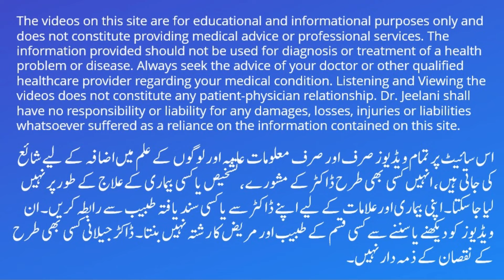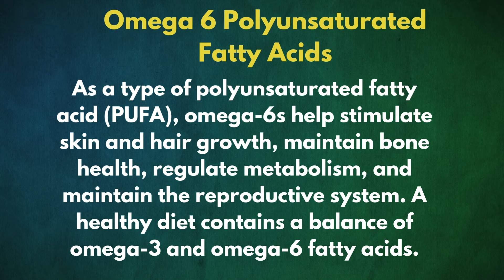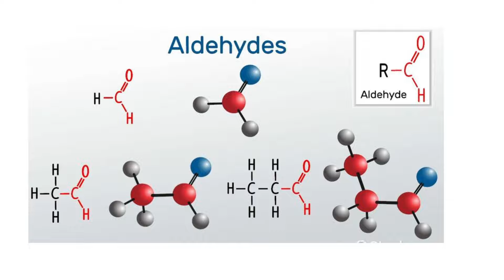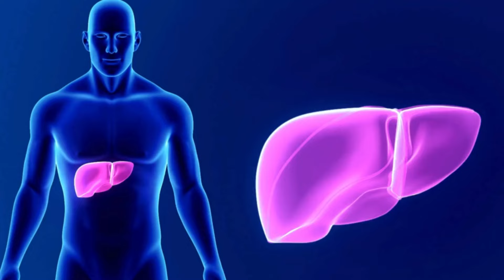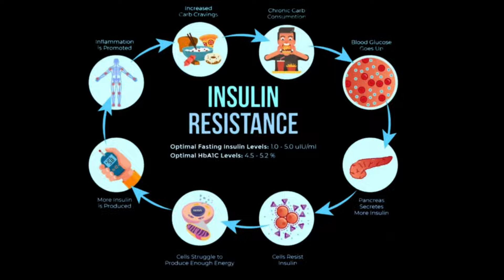Are Seed Oils More Dangerous Than Sugar? کیا تیل چینی کھانے سے زیادہ خطرناک ہیں؟ II BY@drjeelani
Description
The debate over the health implications of seed oils versus sugar has garnered significant attention. While both can have negative effects on health when consumed in excess, their impacts vary based on factors like overall diet, individual health conditions, and the types of oils or sugars consumed.

Key Points:
Seed Oils: Often high in omega-6 fatty acids, which can promote inflammation if consumed in excess, especially relative to omega-3s. The processing methods used for many seed oils can also introduce harmful compounds.
Sugar: Excessive sugar intake is linked to various health issues, including obesity, diabetes, heart disease, and dental problems. The type of sugar (added sugars vs. natural sugars) also matters

About Dr. Jeelani
Dr. S. F. Jeelani holds BS, MBA and a PhD in Alternate Medicine, he is a registered  practitioner , certified Acupuncturist, Reiki Master, Hijama Consultant and a  graduate of Silva  Mind Control Techniques.
Goals of The Channel
Greetings and Welcome: The Goal of this channel is to empower and inspire your journey to holistic well-being and to inform and educate you about the health benefits of natural remedies, nutritional supplements, vitamins and minerals, herbal extracts, food and dietary supplements, . This is Your gateway to a world of health, and wellness so that you can live a healthier, happier, and more fulfilled life.